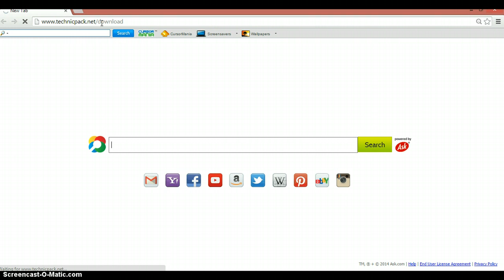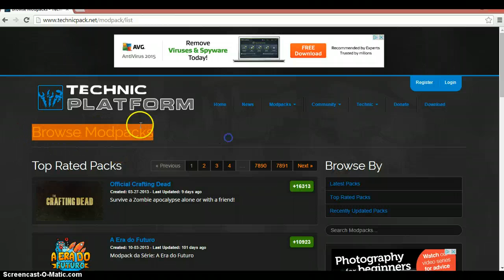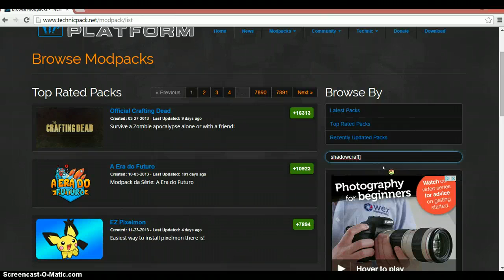Tutorial-How To Get Modpacks #2